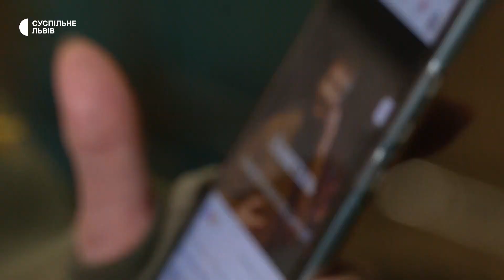Мама азовця «Калини» розповіла про звільнення з полону та першу розмову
Захисник «Азовсталі» Святослав Паламар, якого вдалося звільнити з російського полону, зв’язався з матір’ю та дружиною. Мама військовослужбовця, Лідія Паламар, мешкає на Львівщині у Миколаєві. Кореспондентам Суспільного вдалось поспілкуватися з жінкою, вона розповіла про розмову із сином та з чим зустрічатиме його вдома.